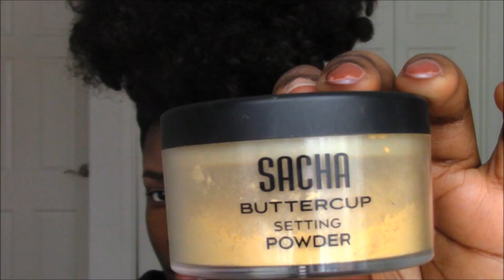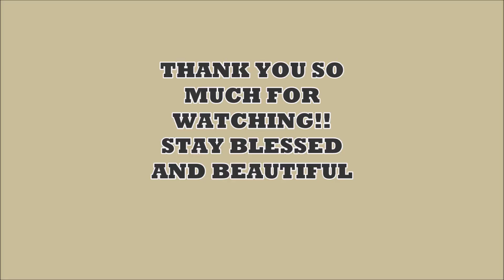Makeup and Chill Vibes: Cranberry Tutorial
Hey loves!

Today's video is a chill vibes tutorial on this cranberry slay. As always, this look is simple and easy to follow. Let me know if you want me to do more chill vibes tutorials in the comment section.

Stay blessed and beautiful beauties!

-Smashbox Foundation Primer
-Maybelline Matte + Poreless Foundation (Mocha)
-Maybelline Fit Me Concealer (Cafe)
-Sacha Buttercup Powder
-Maybelline Fit Me Powder (Mocha)
-Ruby Kisses Contour Palette
-Makeup Revolution Highlight (Shimmer Brick Rose Gold)
-Nyx Matte Finish Spray

-Morphe 35O Matte Palette
-Ardell Lashes (113)
-Covergirl SuperSizer Mascara (Black)

-Jordana Easyliner (Eggplant)
-Nyx Soft Matte Lip Cream (London)

A F F L I A T E   L I N K S